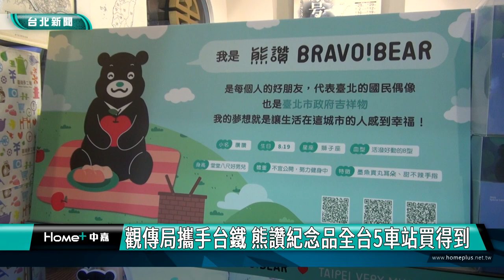台北|熊讚|新聞|觀傳局攜手台鐵 熊讚紀念品全台5車站買得到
觀傳局攜手台鐵 熊讚紀念品全台5車站買得到

台鐵吉祥物鐵魯送上最新品小卷便當給熊讚，讓熊讚興高采烈，也回送自己的娃娃紀念品，台北市觀光傳播局和交通部台灣鐵路管理局合作，讓熊讚紀念品在全台5間台鐵夢工廠上架販售，散播可愛魅力。

而熊讚也特別化身台鐵便當店長，幫忙銷售新品小卷便當，現場擠滿粉絲搶買與拍照，帶動人潮與錢潮。熊熊聯手出擊，要來搶攻商機。

熊讚在台北車站還特別邀請貴賓與現場朋友一同跳主題舞，加上慶生橋段，藉著活動圈粉，帶動熊讚紀念品的銷售。